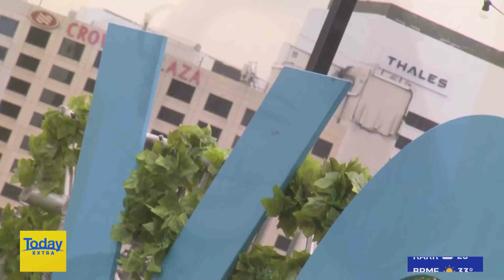Nine's 'TODAY Extra' | Live Cross to River4Ward with Kate Ceberano and Gypsy Rogers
As seen on Nine's 'TODAY Extra' on Thursday May 19, 2022.